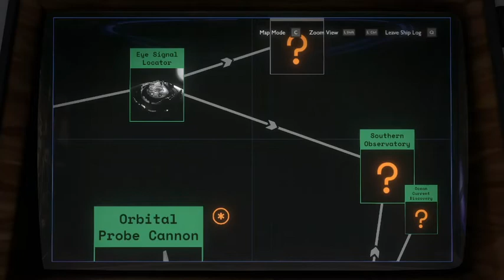Outer Wilds Cycle 4&5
We now know what is happening, but why? and How? It feels as though we still know nothing, we need answers.